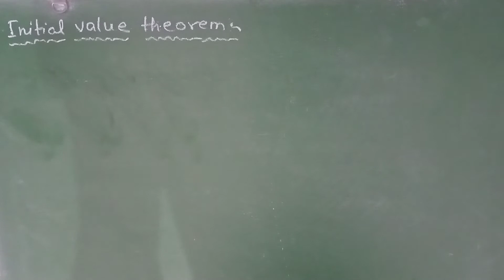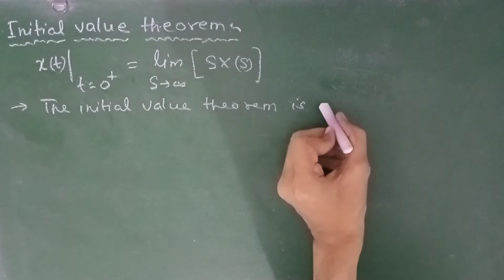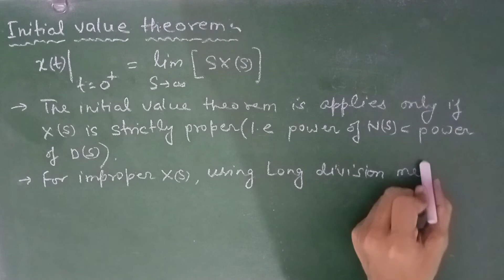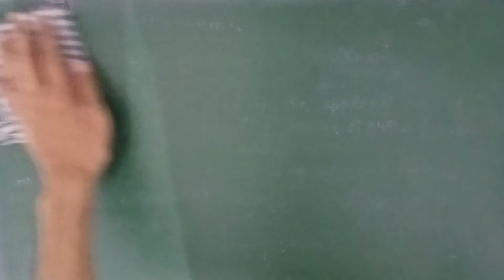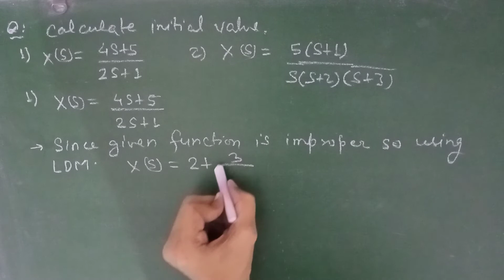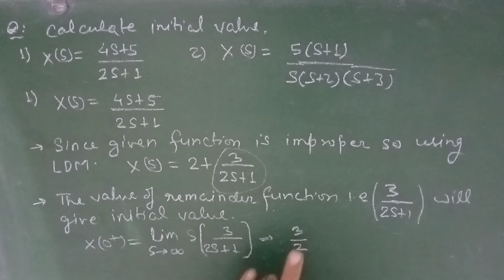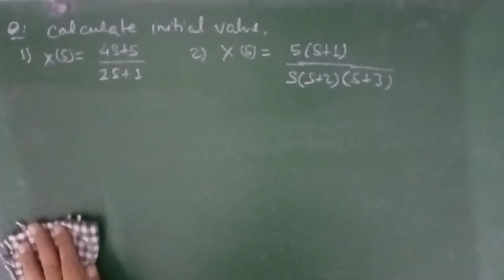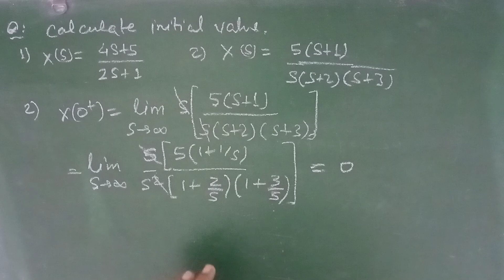Initial value theorem! for IES, IAS, GATE, EE, ECE! Lecture-138.